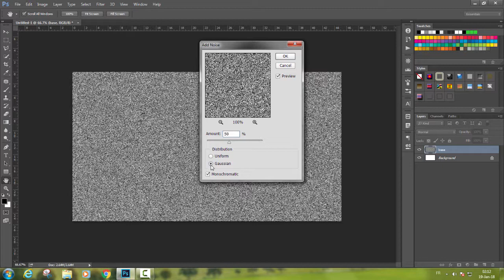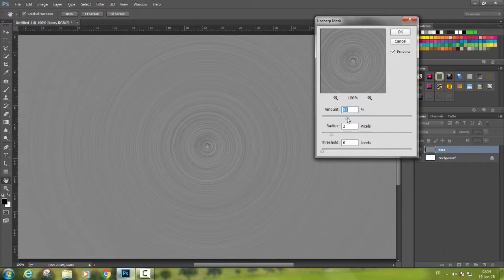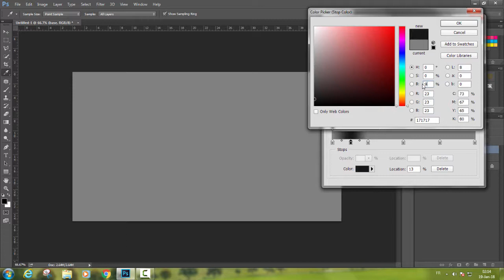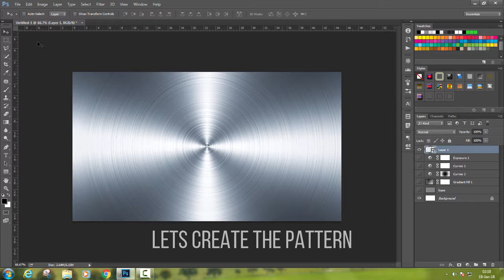Photoshop Tutorial - Brushed Metal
In This Photoshop video Tutorial we are going to learn how to easily create a realistic brushed metal texture, and a simple pattern out of the texture that we created.